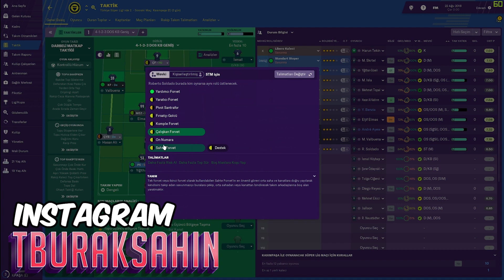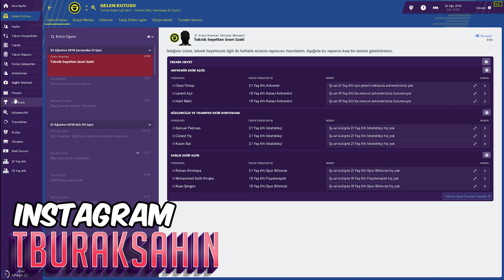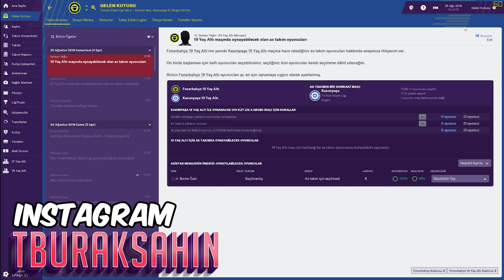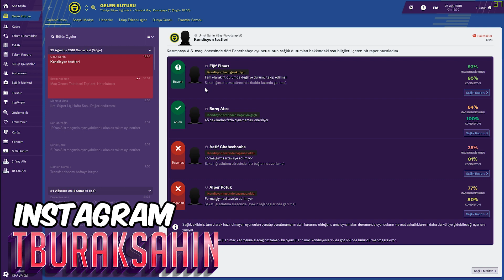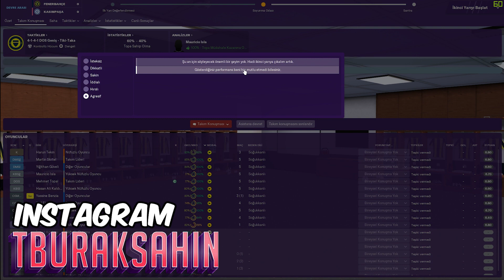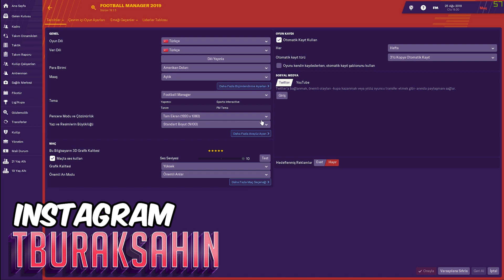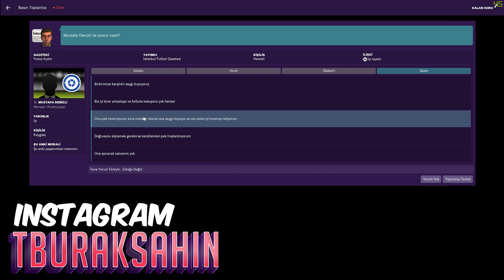5 ADET FM19 ÇEKİLİŞİ BAŞLADI!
ÇEKİLİŞE KATILMAK İÇİN YUKARIDAKİ LİNKTEN KAYIT OLMALISINIZ ARKADAŞLAR! INSTAGRAM HESABIMI TAKİP ETMENİZ VE ÇEKİLİŞE KAYIT OLMANIZ YETERLİ! SONUÇLARI 2 ARALIK 2018 GÜNÜ INSTAGRAM HESABIMDA CANLI YAYINDA AÇIKLAYACAĞIM.